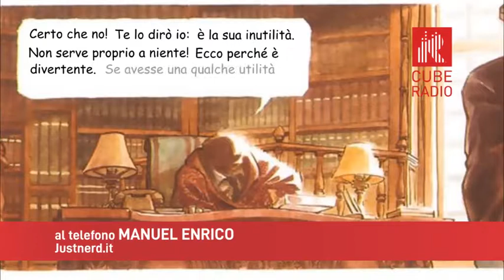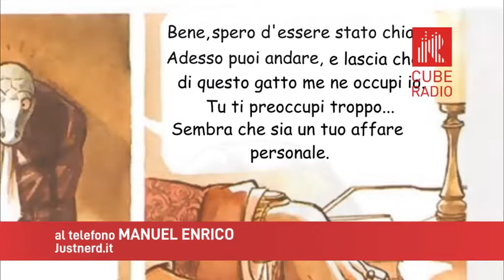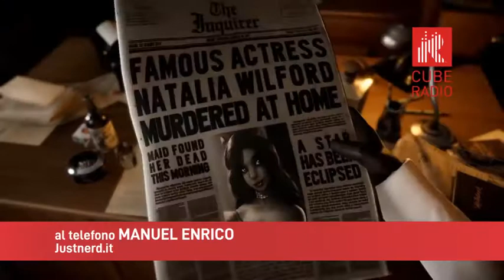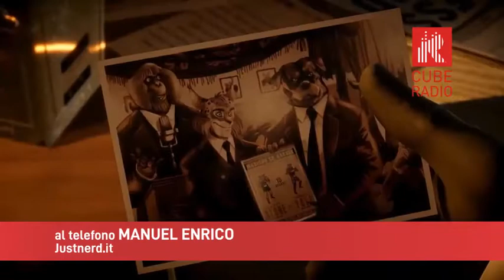Videogiochi - Blacksad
Manuel Enrico, di Justnerd.it, parla di un videogioco molto particolare, dallo stile noir e ambientato nella New York anni '50, i cui ruoli sono impersonati da curiosi animali

Avamposto 31 - Il quotidiano sul fumetto e sulla cultura pop a cura di Andrea Artusi